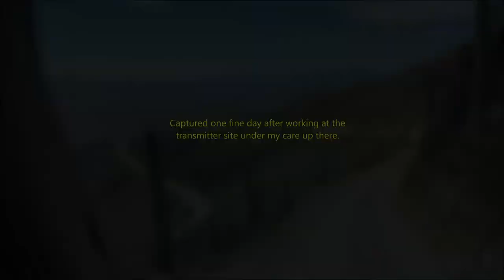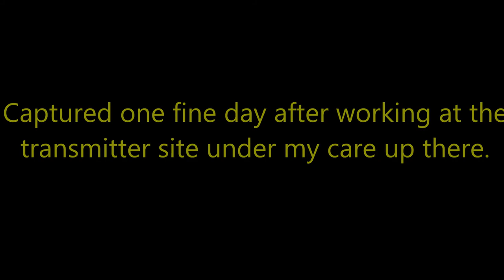60 Seconds Driving Down Tucson Mountain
Broadcast Engineering has granted me with access to many interesting places. Current gig in Tucson Arizona (USA) finds me taking care of two transmitter sites at Tucson Mountain - one of the highest points close to the city.

Have a clear view of Tucson and surrounding areas. Always an interesting trip and fun when driving back down: that meas PROBLEM SOLVED and back to the regular scheduled programming :-)